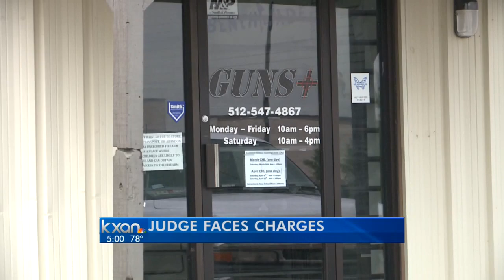Judge Tim Wright Turns Himself Into Federal Authorities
Judge Tim Wright turns himself in after being indicted on nine federal counts.